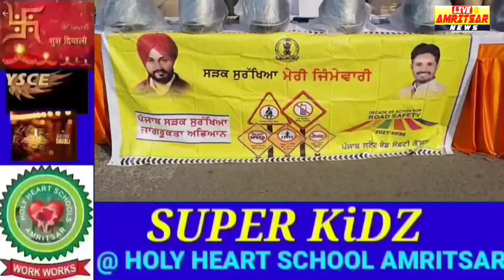ਪੰਜਾਬ ਸਰਕਾਰ ਵਲੋਂ ਚਲਾਏ ਗਏ ਸੜਕ ਸੁਰੱਖਿਆ ਅਭਿਆਨ ਦੇ ਤਹਿਤ ਅੱਜ ਅੰਮ੍ਰਿਤਸਰ ਦੇ ਵਿੱਚ ਨੂੰ ਚਲਾਨ ਡੇ ਮਨਾਇਆ ਗਿਆ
live amritsar news ਪੰਜਾਬ ਸਰਕਾਰ ਵਲੋਂ ਚਲਾਏ ਗਏ ਸੜਕ ਸੁਰੱਖਿਆ ਅਭਿਆਨ ਦੇ ਤਹਿਤ ਅੱਜ ਅੰਮ੍ਰਿਤਸਰ ਦੇ ਵਿੱਚ ਨੂੰ ਚਲਾਨ ਡੇ ਮਨਾਇਆ ਗਿਆ